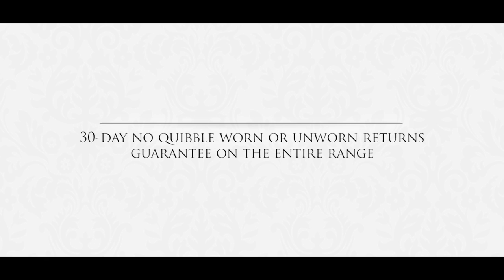Summer Blazers from Samuel Windsor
Perfect for wearing from boardroom to bar, match one of these statement jackets with chinos and a crisp white shirt to create a fresh summer look. For a more casual approach you can wear your blazer with a fine knit V-neck jumper and shorts. Classically cut from 80 per cent cotton and 20 per cent polyester blend with a double back vent, you can wear these summer blazers comfortably in warmer weather. Single breasted, double button fastening, four-button working cuffs, three inside pockets with stylish contrast pin-dot lining.